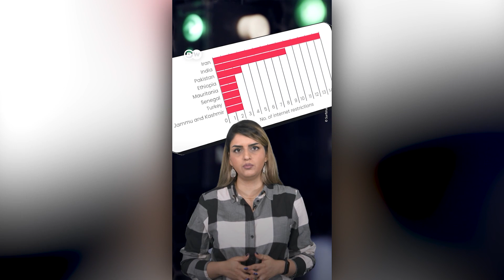قطعی اینترنت چه خسارت‌هایی به بار می‌آورد؟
بر اساس گزارش سازمان‌های جهانی ناظر بر امنیت سایبری و نفوذ اینترنت، ایران بیشترین قطعی اینترنت در شش ماه نخست سال ۲۰۲۳ را داشته است. خیزش مردمی عامل اصلی این محدودیت‌های اعمال شده در ایران به شمار می‌رود.